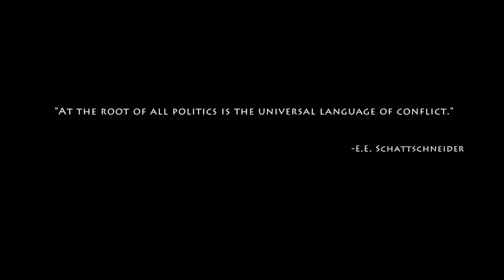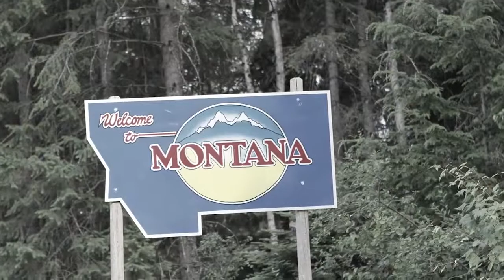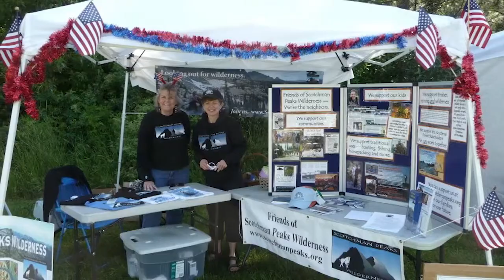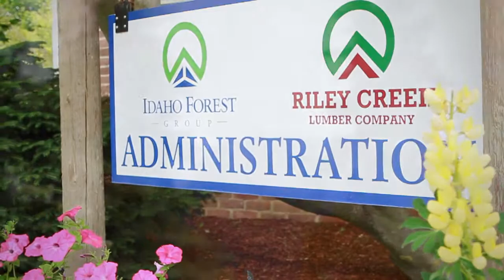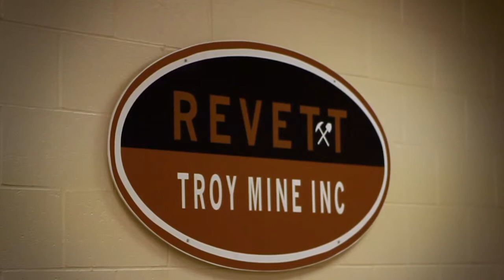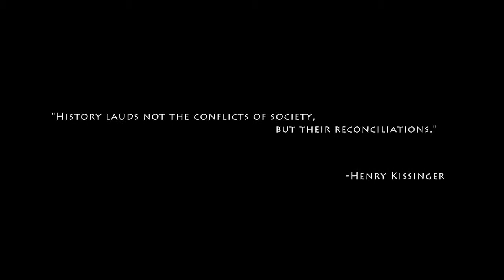Grassroutes: Changing The Conversation (Short Version 9mins)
An abridged version of Wildman Pictures film "Grass Routes: Changing the Conversation", about the Friends of Scotchman Peaks Wilderness efforts to protect and preserve the Scotchman Peaks Roadless area in Northern Idaho and Northwestern Montana.